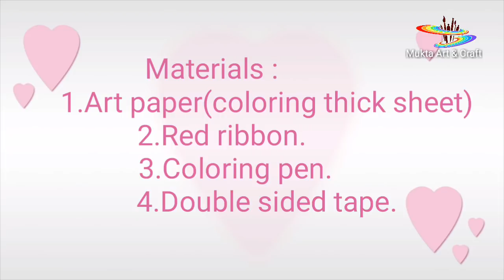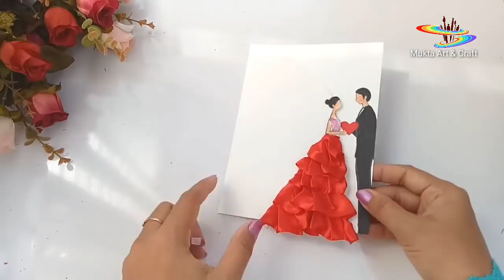Beautiful Handmade Valentine's Day Card Idea / DIY Greeting Cards for Valentine's Day card.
Beautiful Handmade Valentine's Day Card Idea...

. Music ♪♫ .

Song: TheFatRat - Monody (feat. Laura Brehm)